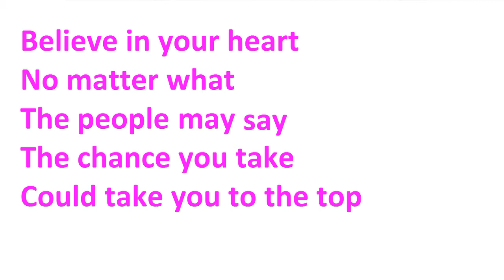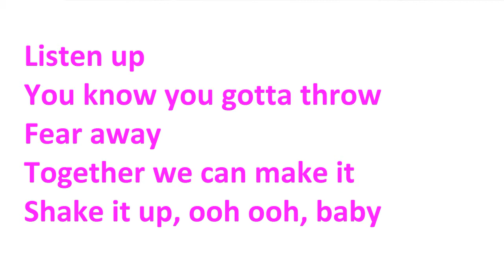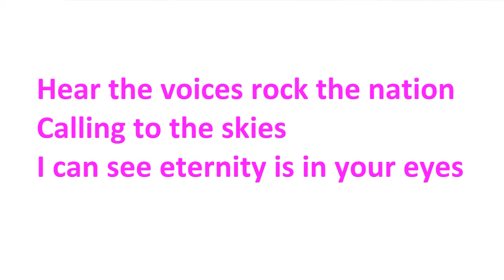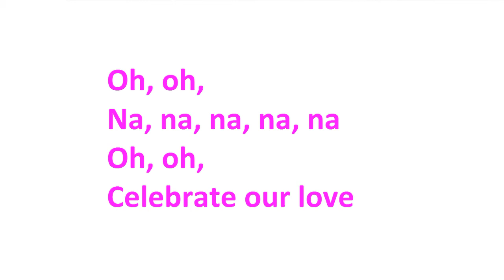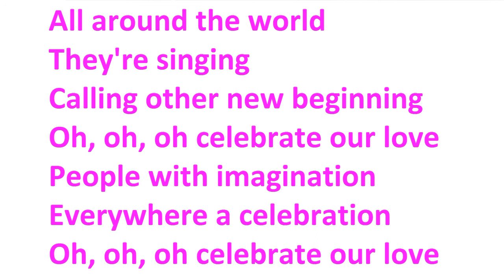A1- Celebrate Our Love- Lyrics